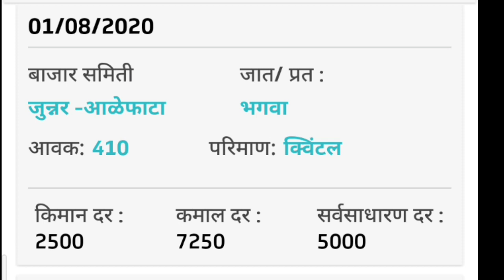डाळींब बाजार भाव महाराष्ट्रातील सर्व APMC चे दि.01/08/2020